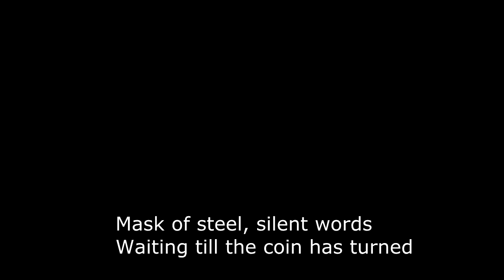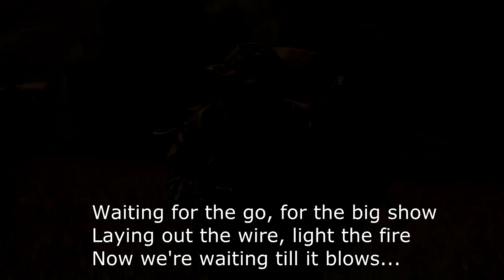Moldova Armed Forces|Вооружённые Силы Молдовы|Fortele Armate Tribute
Fortele Armate Moldova